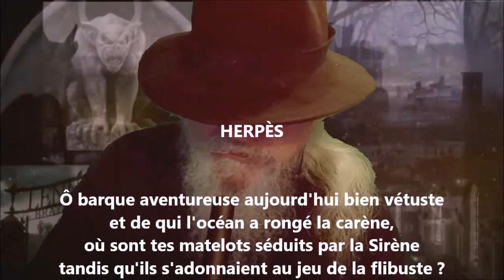Herpès - Jean-Joseph Rabearivelo lu par Yvon Jean